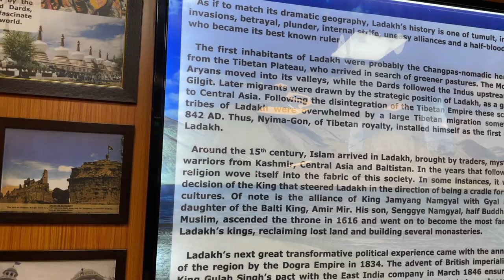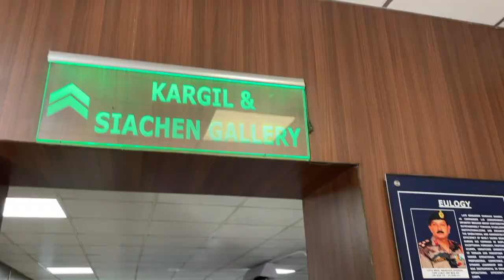LEH LADAKH | BEING TOURISTY | EP 02 | Hindi | Shiwangi & Rohit Khurana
Hi Guys,

Taking you through day 2 with us!
You can watch the location in below given time slot:

Hall of Fame - 1:06 - 3:00
Gurudwara - 3:36 - 4:10
Magnetic Hill - 4:18 - 5:34
Sangam - 5:35 - 8:53
Shanti Stupa - 8:55 - 10:14
Tsemo Gompa - 10:14 - 12:18

Also, at an altitude such as Leh and in general the whole Ladakh has, even the slightest climb can make you feel breathless and that is why you should take it slow :)

I hope you enjoy watching this as much as we enjoyed creating this.

Love,
Shivi